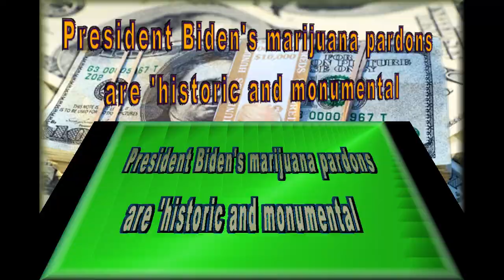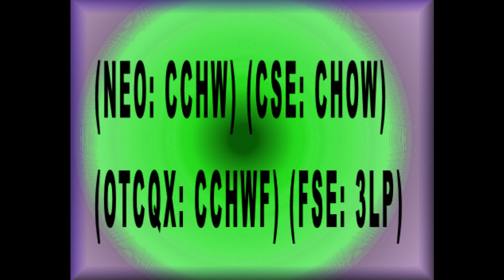ONE STEP CLOSER ...MULTISTATE OPERATORS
MULTISTATE OPERATORS  President Biden's marijuana pardons are 'historic and monumental': Curaleaf Holdings, Inc. (CSE: CURA / OTCQX: CURLF) Cresco Labs (CSE:CL) (OTCQX:CRLBF) Trulieve Cannabis Corp. (CSE: TRUL) (OTCQX: TCNNF)   Green Thumb Industries Inc. (Green Thumb) (CSE: GTII) (OTCQX: GTBIF)